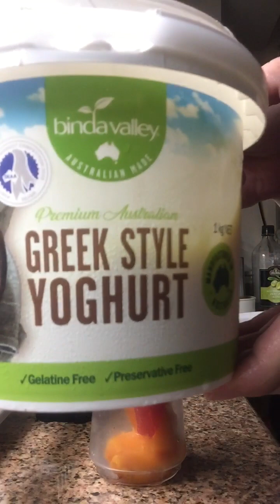Home-made fruit shake